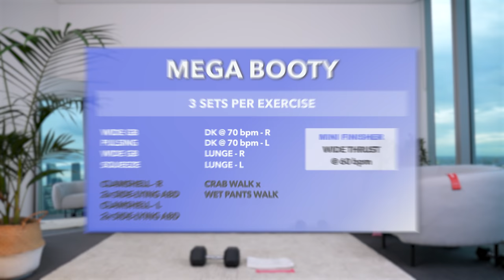Mega Booty Workout - High Volume, Hypertrophy Training, At Home + Weights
*NEW (2022) BOOTY BOOST COMING VERY SOON*
All current and previous customers will receive my new program free of charge (via email) as soon as it's live on my website.

The program includes:
- 9 follow-through workout videos
- Plus more!

👉 If you would like to listen to your own "favourite" music, try my non-music version with beeps only